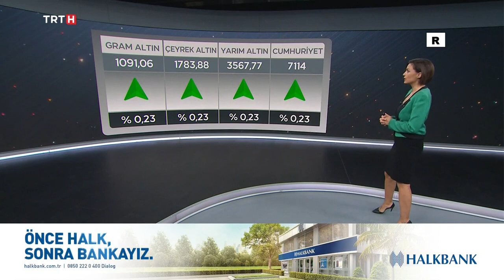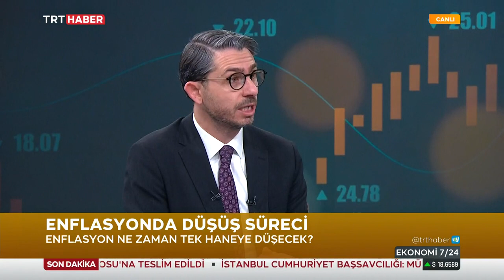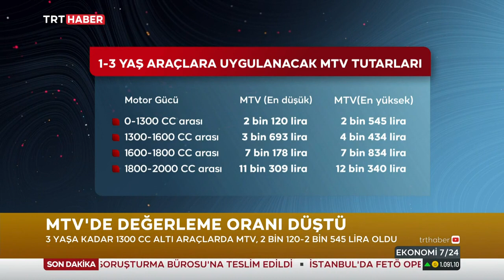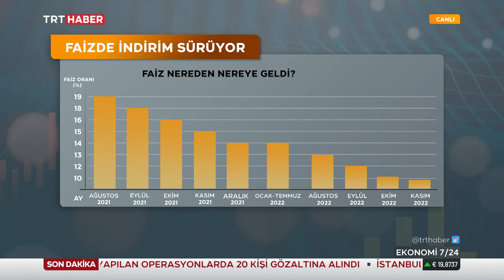Gülçin Üstün Can TRT Haber Ekonomi 7 24 22.12.2022